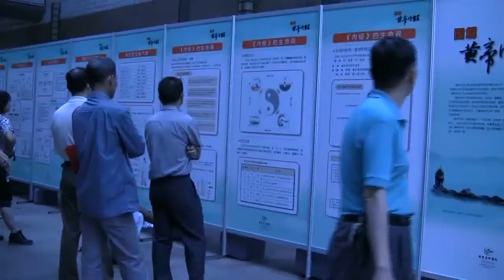IBM & South China's Guang Dong Hospital To Study Efficacy of Eastern & Western Medicine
Eastern and Western medicine take very different approaches to the practice of medicine -- whether in prevention or disease treatment.  And while, they may seem mutually exclusive, more and more clinicians are trying to understand how and when it may be best to integrate the two in order to prescribe the most effective, appropriate treatments for a patient.

Combining data from Traditional Chinese Medicine, along with the health data from EMRs and other systems, means exponentially more information from even more sources to sift through.  In order to better research and understand medicine and treatment plans, the raw data needs to be transformed into an easily consumable format so that doctors and researchers can combine and analyze relevant patient data and clinical events to discern patterns of how populations are affected and respond to medical treatments.

To help solve this problem, IBM Research and South China's largest hospital, Guang Dong Hospital of Traditional Chinese Medicine, a leader in integrating traditional Chinese medicine with contemporary Western medicine, are building healthcare analytics system that will help clinicians study the effects of Traditional Chinese Medicine in conjunction with Western medicine in treating Chronic Kidney Disease (CKD).